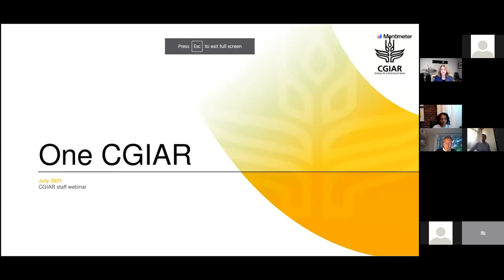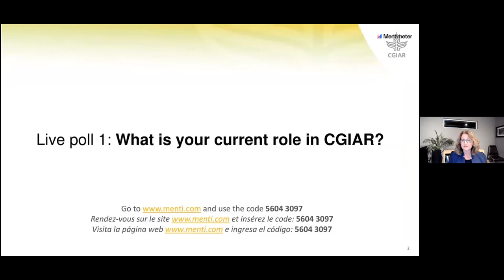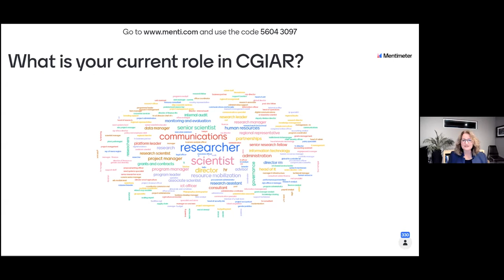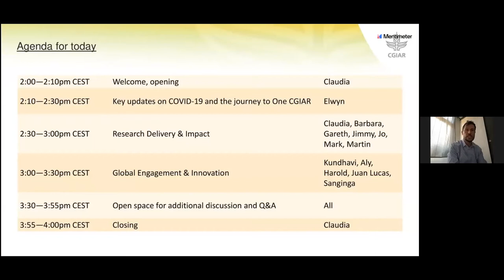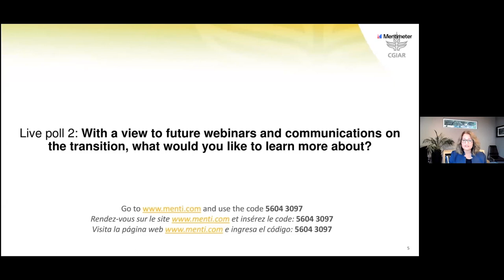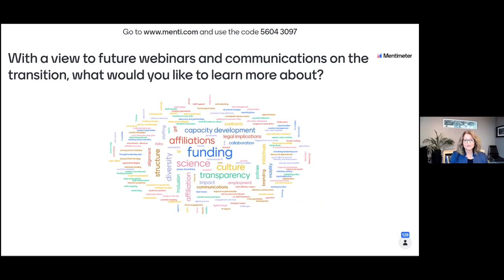Webinar: Transition to One CGIAR (6 July)